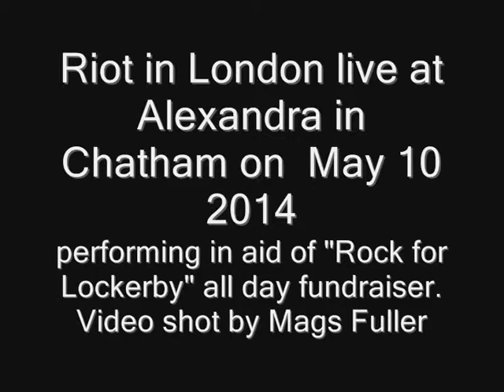Riot in London live at Alexandra pub Chatham 10 May 2014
Riot in London performing EDM,, a cover "The Model" by Kraftwerk, more EDM and a cover of "Being Boilded" by Human League.